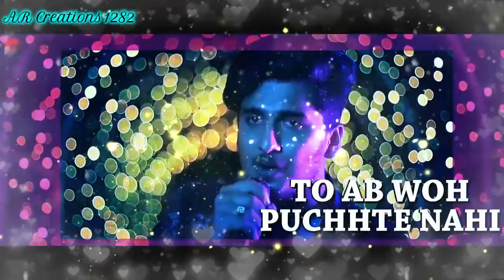Matlab new 😢 sad song whatsapp status || yasser desai new song whatsapp status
Mera ishq toh uske liye seedhiyoon se jyada kuch nhi tha
Matlab song whatsapp status
singer 🎤 - Yasser desai
Music label - Zee music co.
Hope you love this status and enjoy this status
make sure love this and share out it as much you can

and press the 🔔 icon for more status and stay updated

👍🏻 like Kare 🤗 Share Kare ✍🏻 Comment Kare
Love you all, stay safe 😷😷

a whatsapp status female version,
whatsapp status copy kaise kare,
v o c whatsapp status tamil,
a love c whatsapp status,
28 c whatsapp status,
sharvani c whatsapp status,
sundar c whatsapp status,
r+c whatsapp status,
d whatsapp status kannada,
t r d whatsapp status,
t r d whatsapp status love,
t r d whatsapp status sad,
whatsapp status editing kinemaster,
whatsapp status effects,
sumit goswami
badshah
bollywood songs
hindi songs 2020
romantic bollywood songs